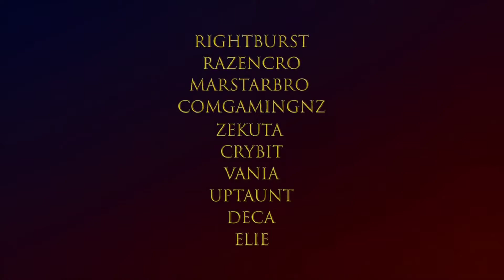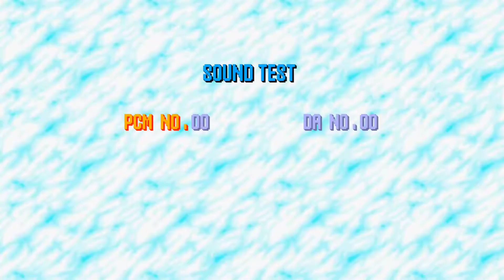"Iniciando el Mes del Terror" El Sonic me agarro re frío wacho jaja | VS Sonic.exe (Full Week HARD)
INICIO EL MES DEL TERROR BITCHES! VAMOS A SUBIR FULL COSA DE TERROR AHRE XD